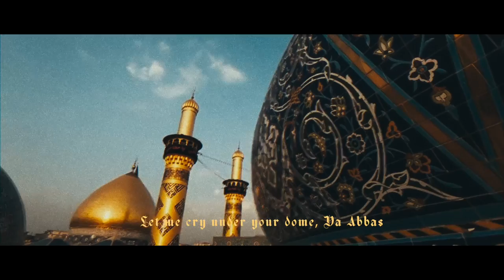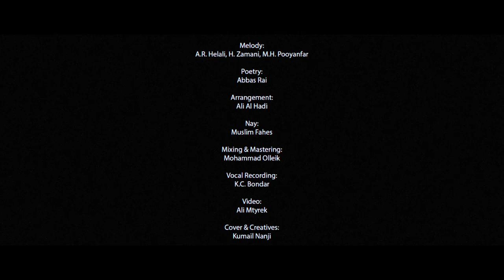Servants of Zahra - Door of Hope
Servants of Zahra - Door of Hope | New English Latmiya 2023 [Muharram 2023/1445]

Servants of Zahra (Abbas Rai & Kumail Nanji) presents “Door of Hope”, a new latmiya dedicated to Hazrat Abbas (as).

Track Info :

Reciters:
Abbas Rai & Kumail Nanji

Melody:
A.R. Helali, H. Zamani, M.H. Pooyanfar

Poetry:
Abbas Rai

Arrangement:
Ali Al Hadi

Nay:
Muslim Fahes

Mixing & Mastering:
Mohammad Olleik

Vocal Recording:
K.C. Bondar

Ali Mtyrek

Cover & Creatives:
Kumail Nanji

Special Thanks:
Ammar al Nashed

Please show your support by liking, commenting, and sharing the video with your family and friends.

Copyright ⓒ 2023 Servants of Zahra